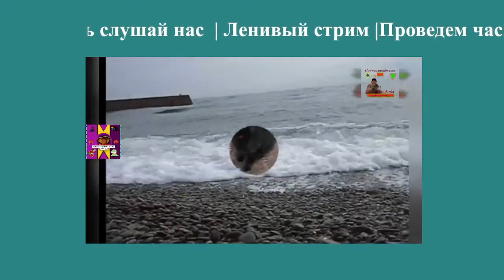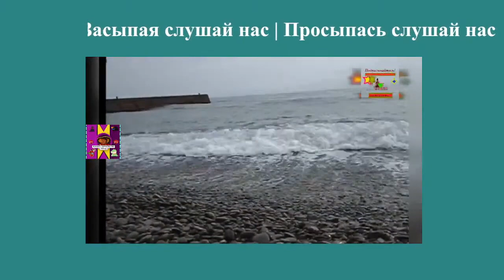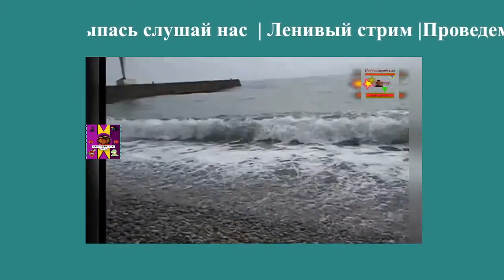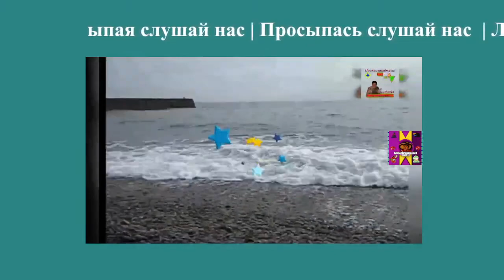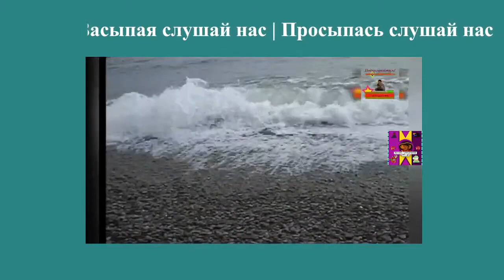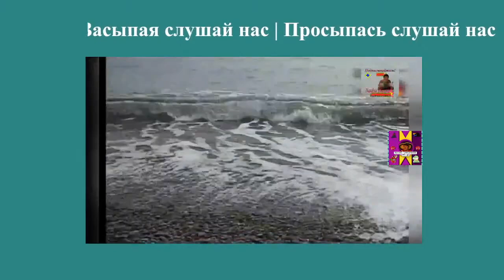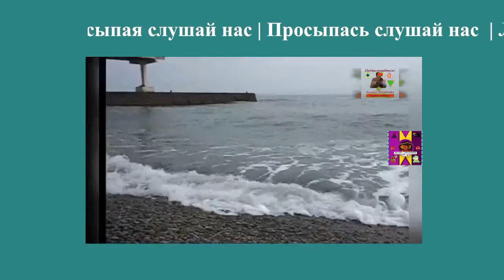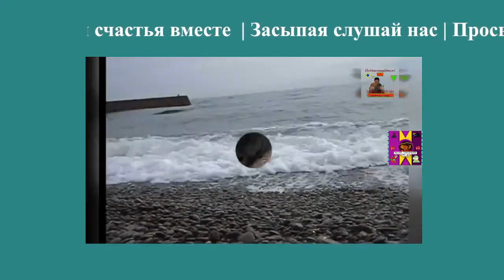Проведём часы счастья вместе Влюбляемся и чувствуем добрый мир